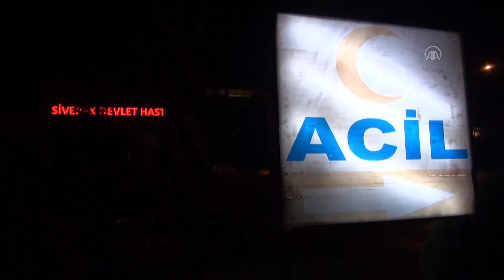Şanlıurfa'da silahlı kavgada 1'i ağır 2 kişi yaralandı (VİDEO)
Şanlıurfa'nın Siverek ilçesinde çıkan silahlı kavgada 1'i ağır, 2 kişi yaralandı.

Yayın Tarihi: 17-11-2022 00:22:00